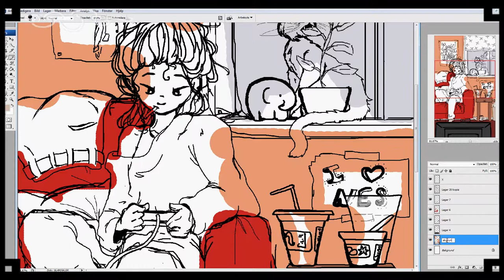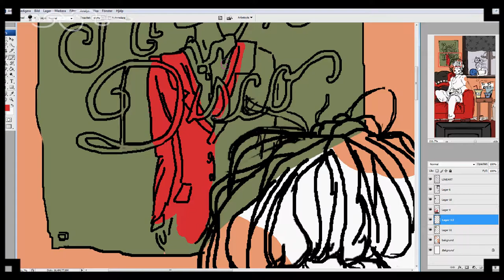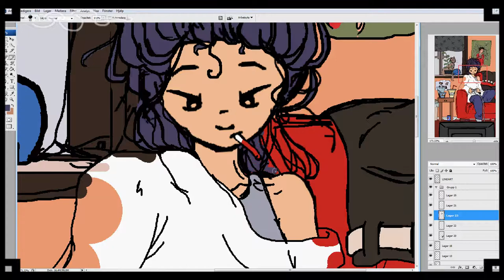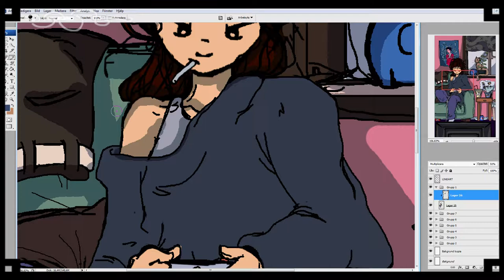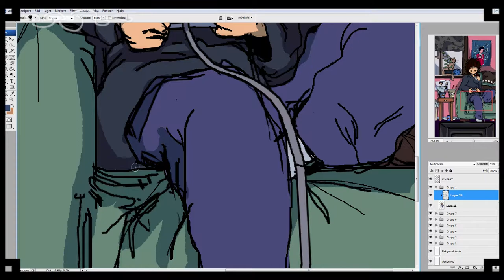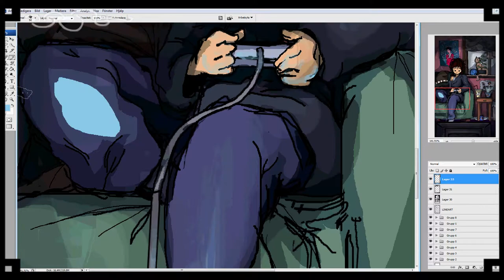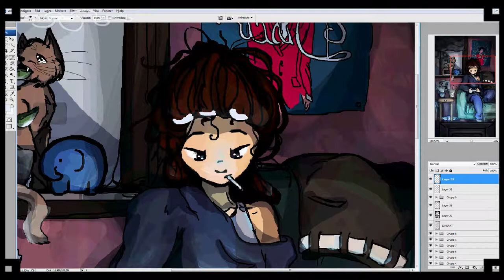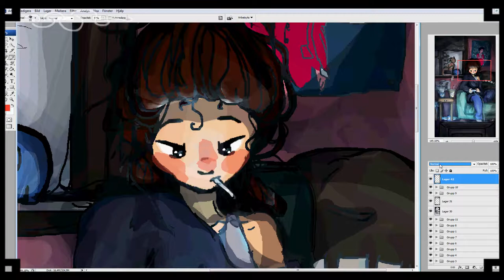LONELINESS | 𝓈𝓅𝑒𝑒𝒹𝓅𝒶𝒾𝓃𝓉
♢ Drawn to a 100 Theme Challenge. "Loneliness".

Or rather, "speed colouring".

Another theme challenge! This one was fun - It took some time but that's what I need now - Time. I need to learn how not to rush through my paintings.

The Panic! at the Disco poster is there for a reason. I wanted to date this piece to where I am emotionally right now, and right now I'm heels over head CRAZY about Panic! at the Disco.

♢ Painting done in Photoshop CS3 with mouse
♢ Total time: 2 hours